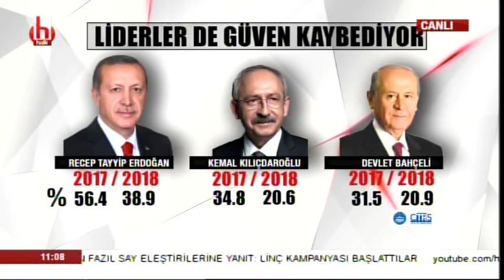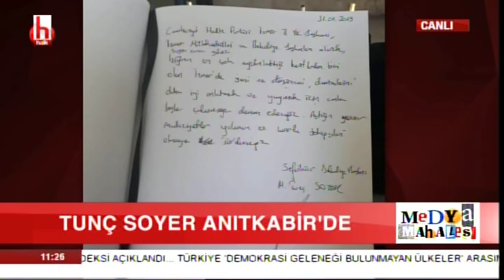Türkiye'nin nabzı / Ayşenur Arslan ile Medya Mahallesi / 1. Bölüm- 31.01.2019